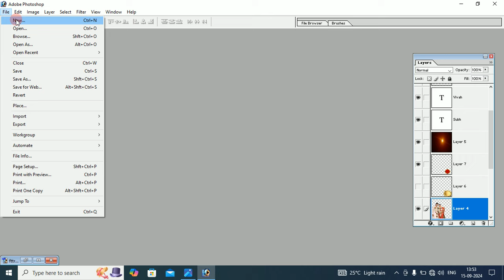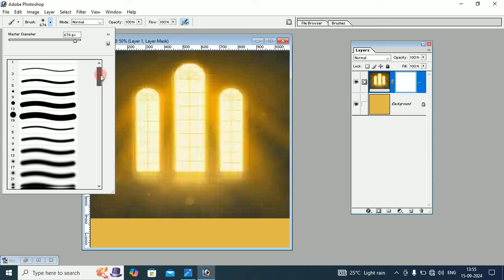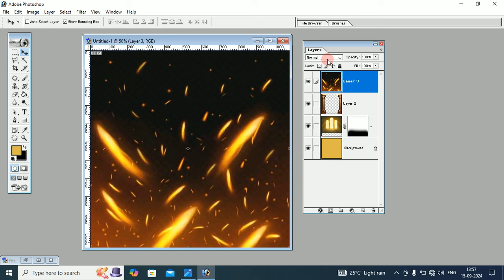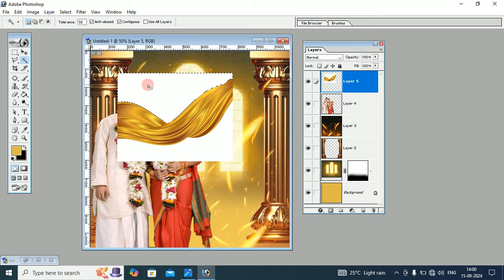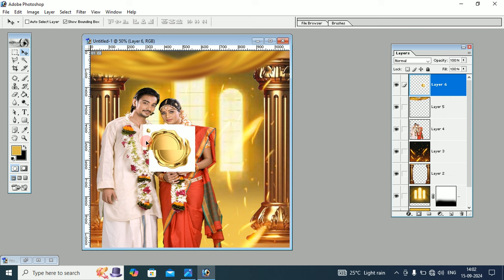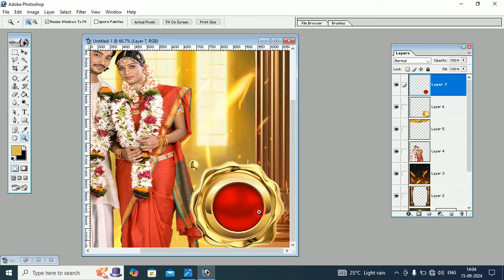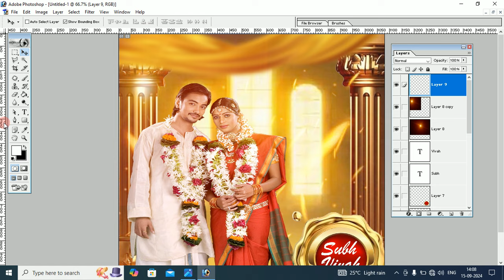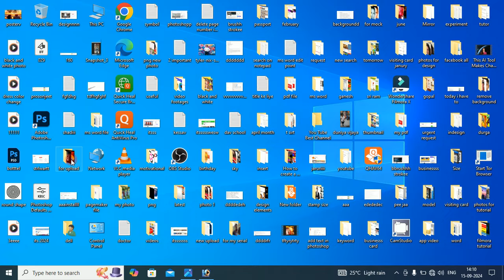Album Design in Photoshop| wedding photo editing photoshop |Best way to create wedding album design